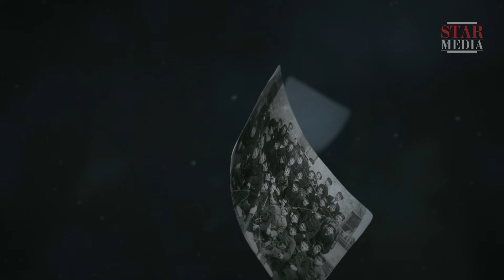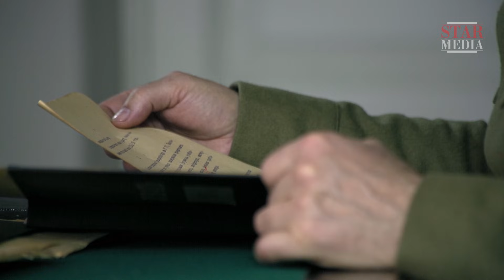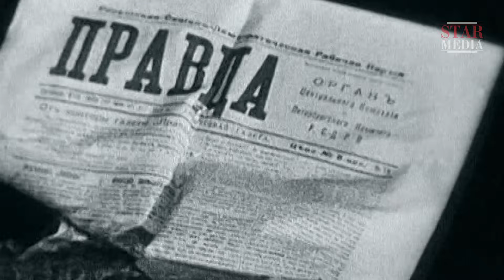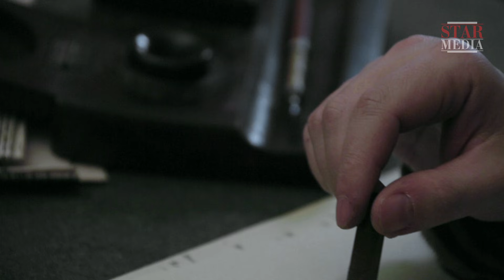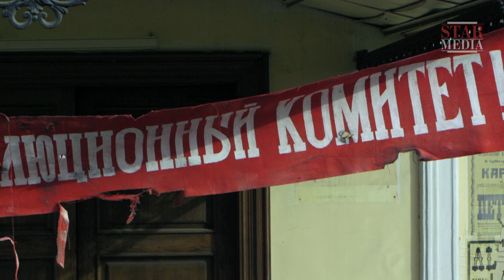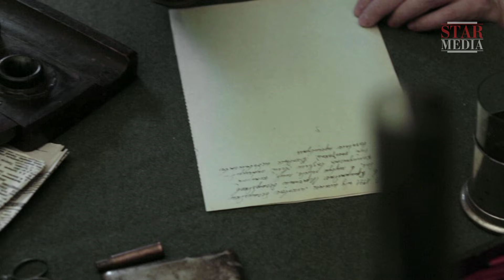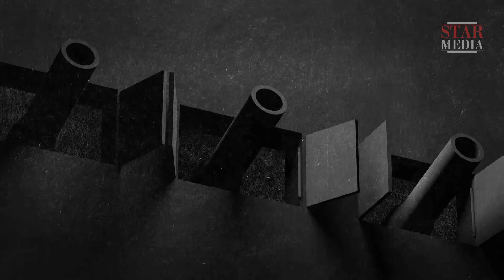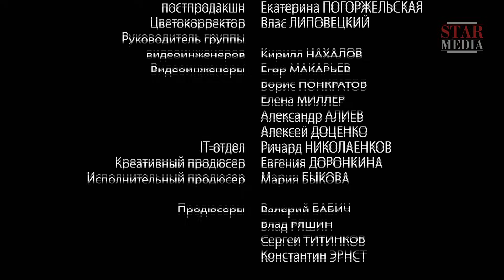Кронштадт 1921 / Kronstadt 1921. 2 серия. StarMedia. Babich-Design. Документальный Фильм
3 марта 1917 года мир облетела ошеломляющая новость. Великая Российская империя на грани падения. В России - революция! В дни революции матросы Кронштадта были основными участниками большевистского переворота: в октябре именно они захватили 2-х миллионный Петроград и удерживали город до полной победы новой власти. В самом Кронштадте матросы среди бела дня расстреливали самых значимых представителей царской армии: адмиралов, капитанов, командиров кораблей и мичманов. Именно матросы оказались главной опорой правительства большевиков, захватившего власть в крупнейшей стране мира. Черные матросские бушлаты стали устрашением столицы и страны.Пройдет всего четыре года, и матросы Балтийского флота осознают, что власть, за которую они так боролись, в государстве рабочих и крестьян, не принадлежит ни рабочим, ни крестьянам. В марте 1921 Россия оказалась на пороге новой революции. И весь мир снова услышал слово – «Кронштадт»...

Формат: историческая реконструкция
Жанр: докудрама
Год производства: 2015
Количество серий: 2
Режиссер: Екатерина Телегина
Сценарий: Вадим Бандиленко
Художник-постановщик: Анна Гаврилова
Оператор-постановщик: Алексей Родионов
Продюсеры: Валерий Бабич, Влад Ряшин, Константин Эрнст, Сергей Титинков